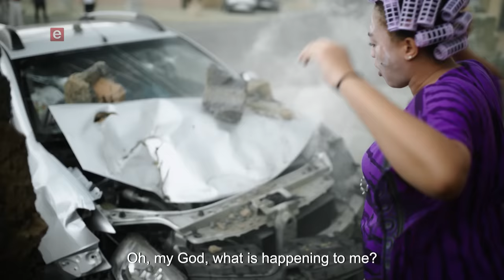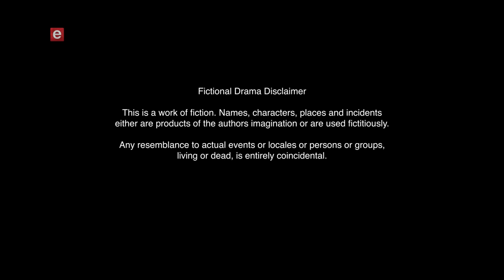Nikiwe S01 Ep22V2